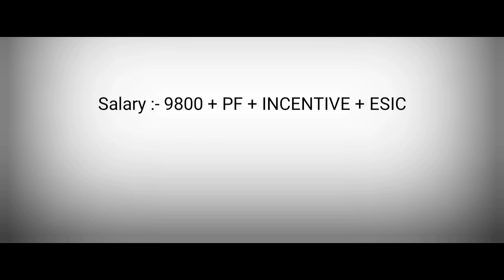WAREHOUSE EXECUTIVE JOB IN KOLKATA|| JOB IN HOWRAH|| JOBS IN KOLKATA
Tata 1 mg warehouse executive job
Tata 1 mg warehouse executive
Tata 1 mg warehouse
Tata 1 mg executive warehouse 2023
Tata 1 mg job
job in kolkata
job in west bengal jobs
Tata 1 mg kolkata warehouse job
warehouse jobs in kolkata
kolkatajobs
warehouse jobs
packaging job opportunities
packaging job vacancy
packaging jobs
railway jobs jobs